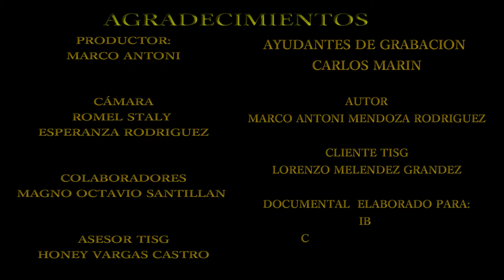SAN MARCOS DE COCHAMAL - RODRIGUEZ DE MENDOZA, AMAZONAS (DOCUMENTAL)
Conoce las riquezas culturales y tradiciones de COCHAMAL, porque cochamal si valora sus grandes representaciones ancestrales. El objetivo es que el mundo goce de COCHAMAL.